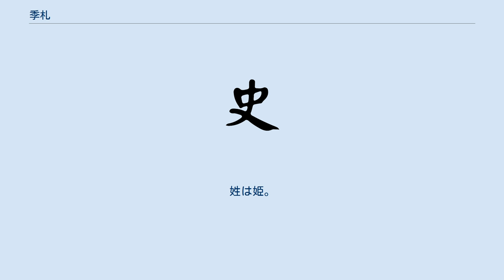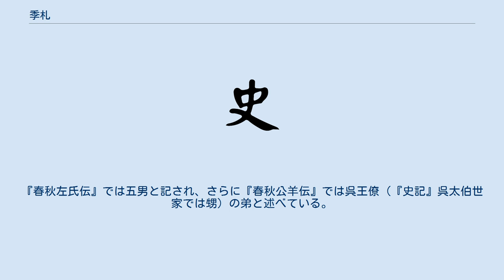季札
呉_(春秋)
季札（きさつ、生没年不詳）は、中国春秋時代の呉で活躍した政治家。
姓は姫。
呉の初代王寿夢の少子。
清廉賢哲を以って知られ、延陵季子として知られる。
 呉王寿夢は息子のうち賢人として名高い季札を跡継ぎとしたいと思ったが、季札は兄を差し置いて王位に即くことを拒み、野に下った。
それでも諦め切れなかった寿夢は、死に際して季札に後を継がせるように遺言したので長男の諸樊は季札の元へ赴いて王位につくことを願ったが、季札はまたしてもこれを拒んだ。
そこで季札以外の兄弟たちは相談して王位を兄弟で継承していくことにし、ひとまず諸樊が王位に即いた。
 諸樊の死後、次男の余祭は季札に即位を願ったが季札はこれを拒んだ。
そこで余祭はせめて領内の一都市の治世を担当してもらうように望み、季札もこれを断りきれず延陵の地に封ぜられた。
季札はこの地を見事に治め、この後季札は延陵季子と呼ばれるようになる。
 その後、三男の余昧の死後、またしても使者が季札の元を訪れて王位に就くことを願ったが、季札はまたしてもこれを拒み、王位は結局余昧の子である僚へと継承された。
これを不服に思った諸樊の子の公子光が呉王僚を殺して闔閭として即位すると、呉は最盛期を迎えて春秋五覇の一国に数えられるまでになった。
 寿夢・季札の逸話は、伯夷・叔斉や古公亶父・季歴など多くの類型が見られるが、これは兄弟相続・末子相続の風習を儒教的な美談に仕立て上げたものではないかと疑う学者も多い。
 呉王余祭の時代に、新興国家呉の使者として季札は諸国を巡った。
聖人季札の名声はこのとき既に諸国に広まっており、各国の高官たちは争って季札の元を訪れて古代の典礼などについて尋ねた。
このとき斉の晏嬰、鄭の子産、晋の羊舌肸（叔向）などと対談した。
斉では政変の到来を予見して晏嬰を諫めて職を辞すように勧め、晋では魏・韓・趙の三家が公室を簒奪することを予言したという。
これらは後に現実となった。
 ^ 『史記』呉太伯世家より。
『春秋左氏伝』では五男と記され、さらに『春秋公羊伝』では呉王僚（『史記』呉太伯世家では甥）の弟と述べている。
 ^ 『春秋左氏伝』では寿夢の子。